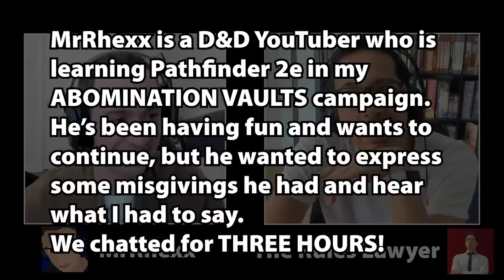D&D v. Pathfinder: DMs have to homebrew and ban things in D&D 5e (Rules Lawyer chats with MrRhexx)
People should know the context for these conversations: MrRhexx wanted to express misgivings he has about Pathfinder 2e before publishing his own video about Pathfinder 2e, as a way of doing 'research' to not say something flatly wrong or ignorant about what the other side is. So the whole nature of the conversation is focused on what gives him pause about PF2. He also homebrews 5e and bans spells, and does the extra work a DM needs to do to make combat fun and exciting in 5e, especially at high levels. And he has no "rose-colored glasses" about WOTC's shortcomings in this regard. He loves the combat in Pathfinder 2e and wants to keep playing in the campaign! I think that is what is most important right now and what separates him from other people whose opinions some folks may have encountered online.

MrRhexx (a D&D content creator) and I chatted for THREE HOURS after our 2nd session of ABOMINATION VAULTS, where he and other D&D Tubers have been learning Pathfinder 2e. MrRhexx he brought up questions and concerns that he's been having about the system.

0:00 Strong abilities in D&D
1:12 Gamism vs. Narrativism vs. Simulationism
4:31 D&D 5e is for expert DMs
6:52 Old School D&D might be better for the other goals
9:08 "Traditional things" from old-school D&D having unforeseen effects in 5e
12:25 5e's rules not supporting a combat game
15:45 DMs having to ban + homebrew in 5e
19:08 Wrapping up

JOIN THE RULES LAWYER DISCORD to game with our community and join The Endless Tale Tavern PF2e campaign!